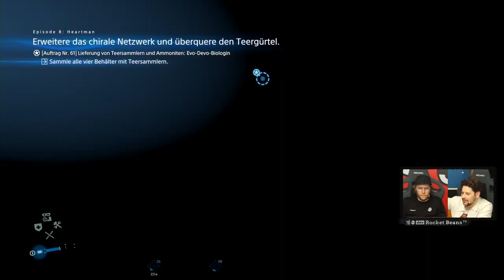Der gestrandete Tod | Death Stranding mit Simon & Nils #13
Die Reise von Nils und Simon geht weiter! DEATH STRANDING - Kojimas neues Baby, sein nächstes Experiment, vielleicht sogar sein nächstes Meisterwerk? Wir finden es heraus. Simon Krätschmer und Nils Bomhoff, das kongeniale Kollektiv, dass sich auch schon durch Bloodborne und Dark Souls geprügelt hat, traut sich jetzt an eine völlig andere Herausforderung. Das von Kojima Productions entwickelte und von Sony für die PS4 und den PC entwickelte Spiel regt zum nachdenken an, stimmt melancholisch, zeigt viel mehr die zwischenmenschliche und naturelle Gewalt als diejenige, welche sich Menschen gegenseitig antun. So sehen wir Norman Reedus bzw. Protagonist Sam Porter Bridges dabei zu, wie er stundenlang durch die apokalyptische Welt der USA laufen muss, um dabei den Konflikt in sich, wie den der Welt zu beenden. Gelingt es ihm? Gelingt es dem Silent Hill Trio mit Hideo Kojima, Guillermo del Toro und Reedus ein fantastisches Spiel abzuliefern und die Erwartungen zu erfüllen?